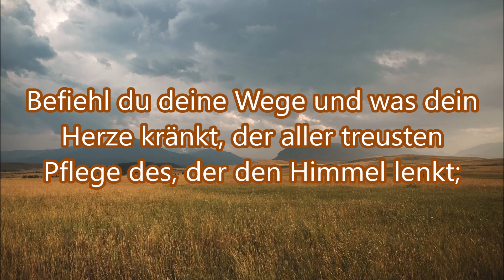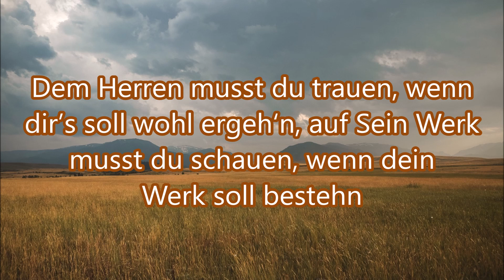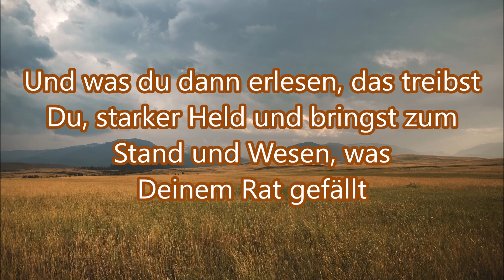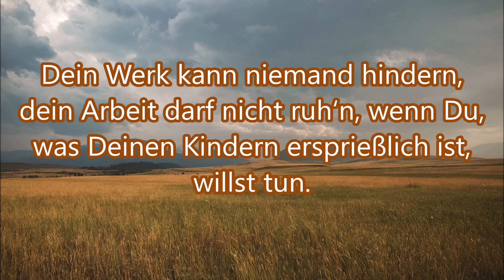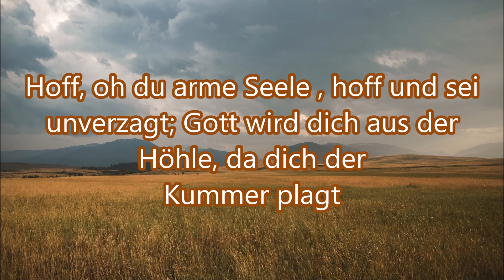Befiehl du deine Wege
Text:
1.  Befiehl du deine Wege und was dein Herze kränkt, der aller treusten Pflege des, der den Himmel lenkt; der Wolken, Luft und Winden gibt Wege, Lauf und Bahn, der wird auch Wege finden, da dein Fuß gehen kann.
2.  Dem Herren musst du trauen, wenn dir’s soll wohl ergeh‘n, auf Sein Werk musst du schauen, wenn dein Werk soll bestehn. Mit Sorgen und mit Grämen und mit selbst-eigner Pein lässt Gott sich gar nichts nehmen ; es muss erbeten sein.
3.  Dein ew’ge Treu und Gnade, oh Vater, weiß und sieht, was gut sei oder schade dem sterblichen Geblüt. Und was du dann erlesen, das treibst Du, starker Held und bringst zum Stand und Wesen, was Deinem Rat gefällt
4.  Weg hast Du, aller Wegen, an Mitteln fehlt Dir’s nicht; Dein Tun ist lauter Segen, Dein Gang ist lauter Licht. Dein Werk kann niemand hindern, dein Arbeit darf nicht ruh‘n, wenn Du, was Deinen Kindern ersprießlich ist, willst tun.
5.  Und ob gleich alle Teufel hier wollten widerstehn, so wird doch ohne Zweifel Gott nicht zurücke  geh‘n; Was Er sich vorgenommen und was Er haben will, das muss doch endlich kommen zu Seinem Zweck und Ziel.
6.  Hoff, oh du arme Seele , hoff und sei unverzagt; Gott wird dich aus der Höhle, da dich der Kummer plagt, mit großen Gnaden rücken; erwarte nur die Zeit, so wirst du schon erblicken, die Sonn‘ der schönsten Freud‘.